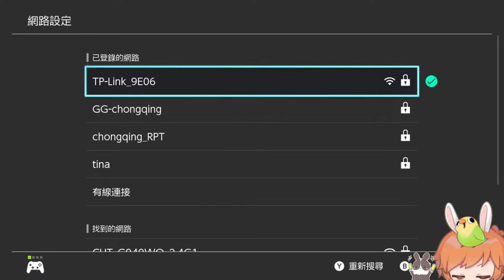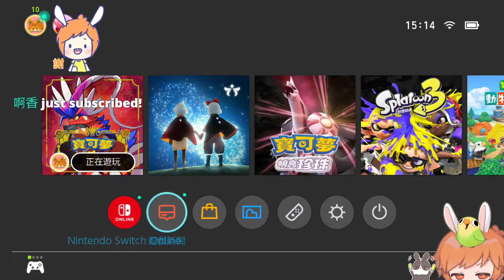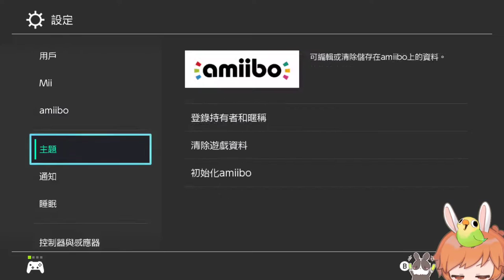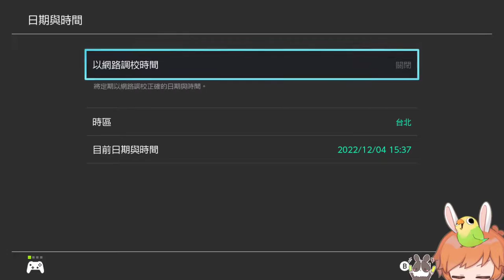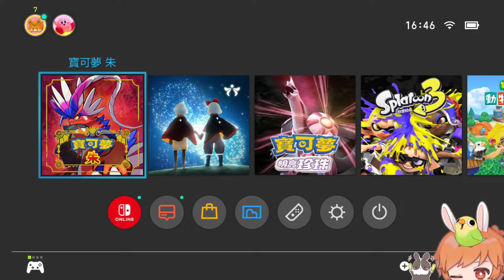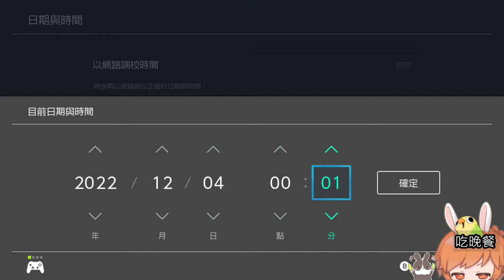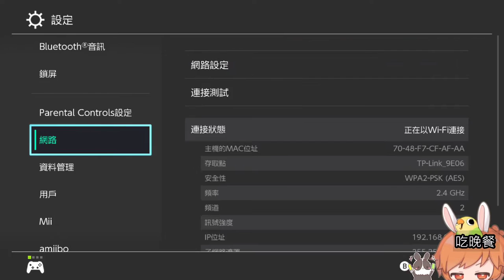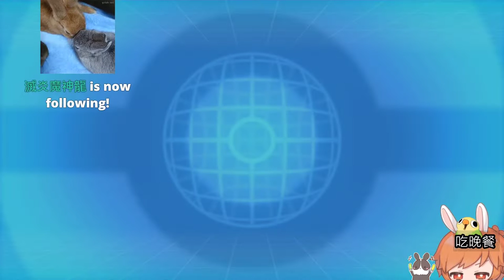【繁星】 寶可夢 朱 2022 12 4